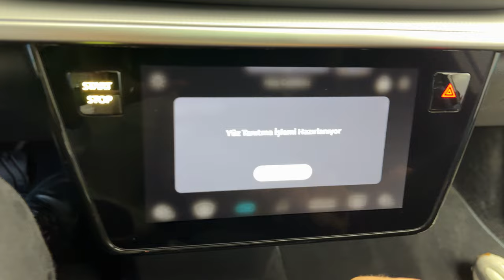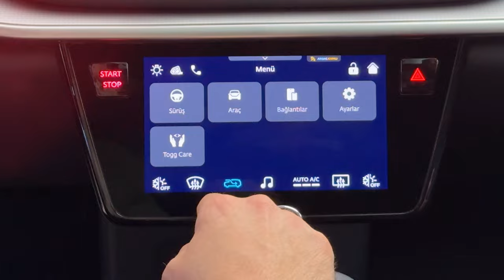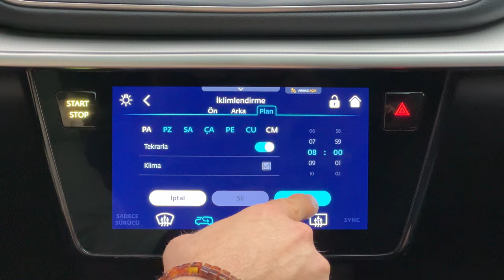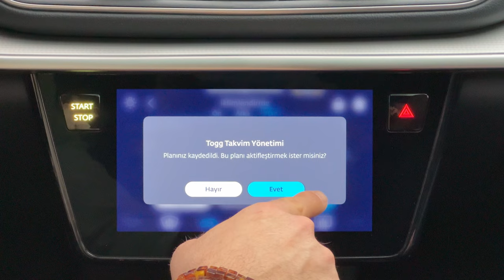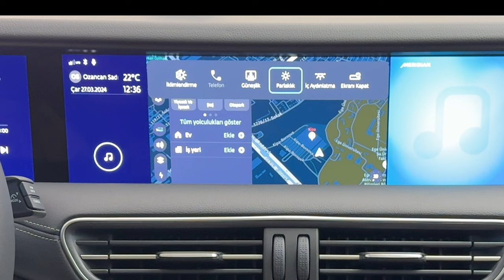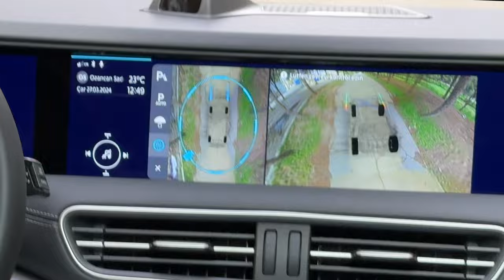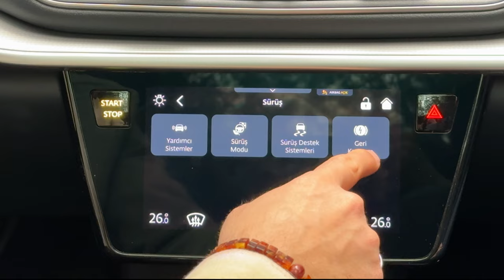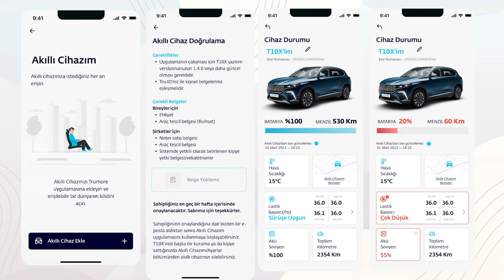Yerli Otomobil Artık Yüz Tanıyor! | Togg T10X 1.4.0 Güncellemesini İnceledim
Togg yerli otomobilimize gelen 1.4.0 güncellemesini incelediğim bu videoda T10X'e gelen yeni özellikleri hem test ettim hemde deneyimlerimi sizlerle paylaştım.

Togg'un yayınladığı 1.4 güncellemesi ile T10X modellerinde yüz tanıma özelliği aktif oluyor ve artık araca 4 farklı profil tanımlayarak doğrudan yüz tanıma ile giriş çıkış yapabiliyorsunuz. Togg 1.4 güncellemesiyle artık seyir halindeyken güvenliğinizi arttırmak için de yepyeni özellikler eklendiği gibi esc kapatma gibi bir çok özellikte eklenmiş durumda.

Togg T10X 1.4 güncellemesini incelediğim bu videoda sizlere tüm detaylarıyla yeni güncellemeyi aktardım.